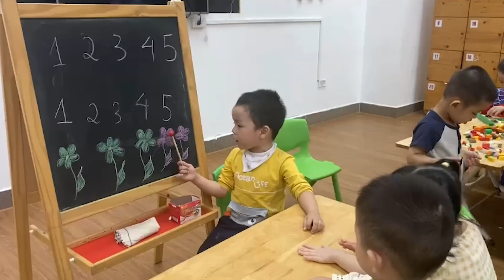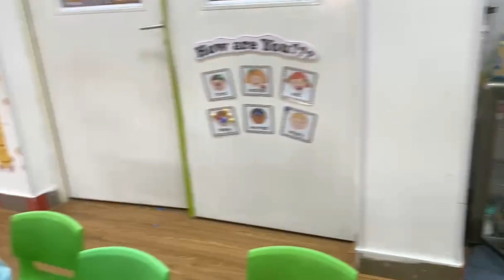BÉ LINH MINTV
* All scenes in videos are fictional and for art purpose only.

belinhmintv I kids I linhmintv I Children's entertainment channel I channelvlogsbemintv I children's vlogs I chuphuonglinh I funykids I educating children I lovechildren I chanel children I baby smile I minmintv I linhmin I belinhtv I kids I milkforchildren I child psychology I preschool kindergarten I baby smile1 I baby I child lovelove I baby health I milk baby I educating children I active children's play I active children's play I diary I Tour discover I travel vlogs for kids I